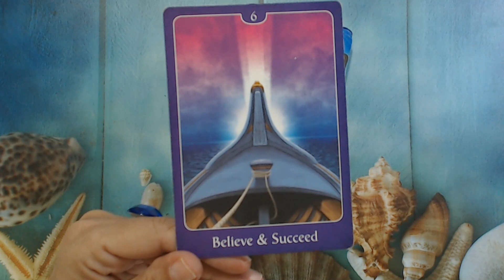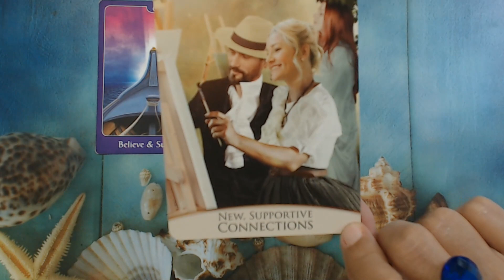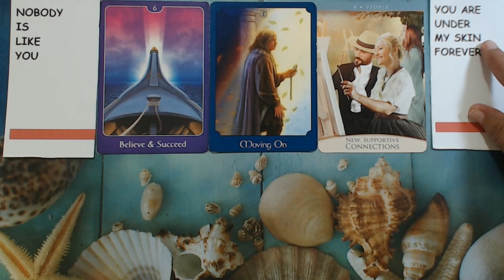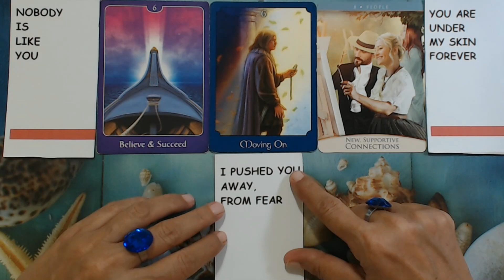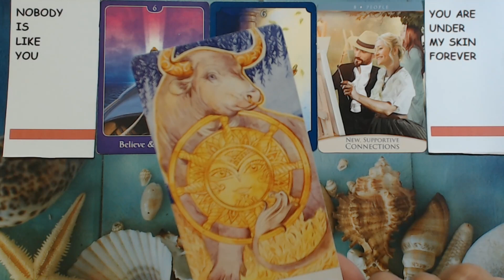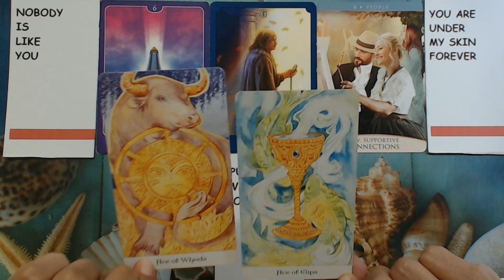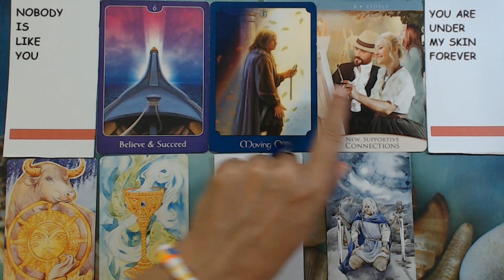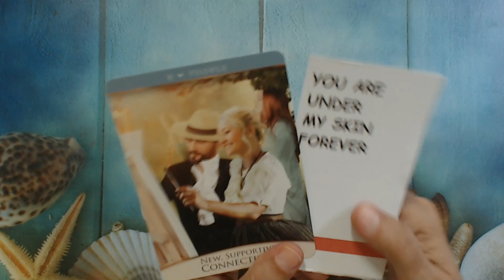PISCES MAY 2022 THIS IS YOUR SOULMATE! FOR SURE! Pisces Tarot